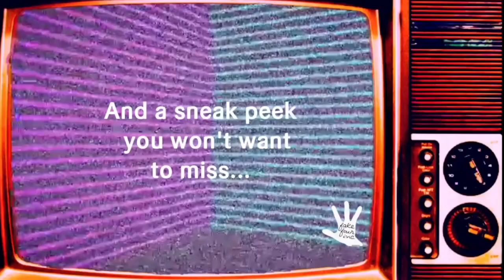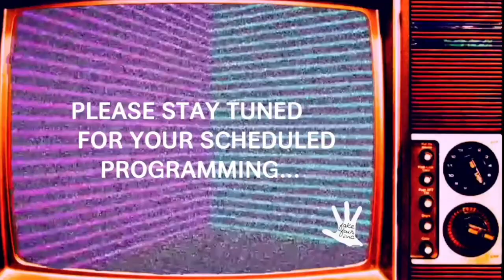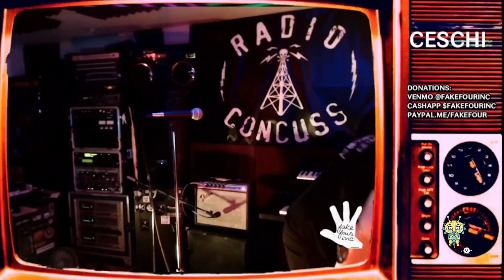Fake Fourantine 2022 FULL Twitch Stream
Fake Four Inc. presents an archive of the third year of Fake Fourantine Fest, an all day online livestreamed music festival.

At the beginning of the pandemic, Fake Four Inc. brought a special lineup to Twitch for the very first time on 4/4/2020 entitled Fake Fourantine Fest, an all day online livestreamed music festival hosted by Chris Conde. On 4/4/2021, Fake Four brought back the festival in the form of Fake Fourantine 2021 with hosting by Niki Anarchy. On 4/4/2022, we updated the format which aired on Twitch originally, and now has been made available on Youtube!

Please enjoy this version of the show!

Thank you for supporting Fake Four Inc!